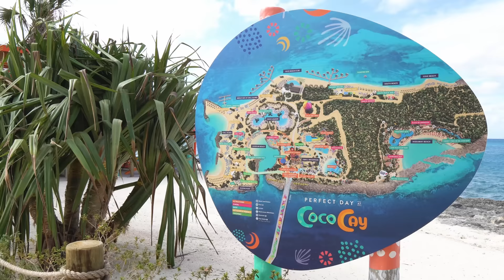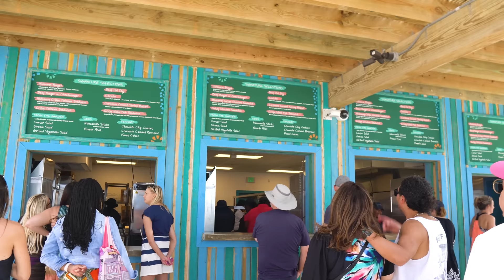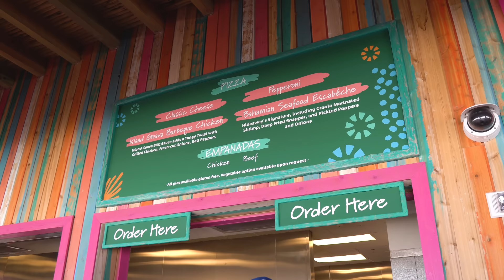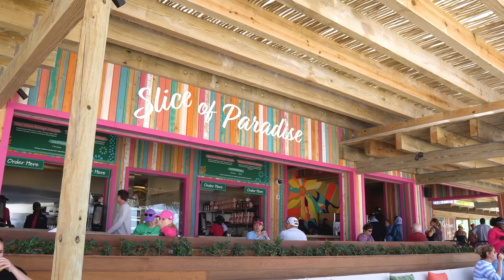Hideaway Beach adults-only 2024 Full Tour!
Hideaway Beach is Royal Caribbean's adults-only beach at Perfect Day at CocoCay that features an infinity pool, swim-up bar, DJ,  the first sports bar on the island and more!